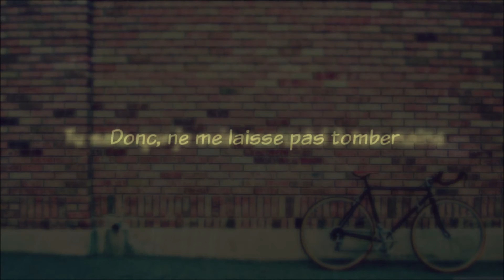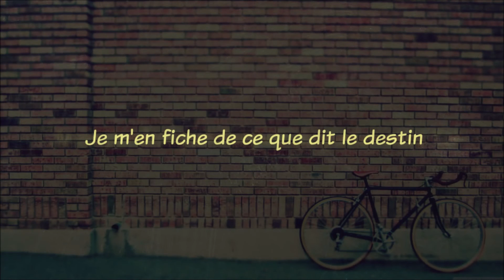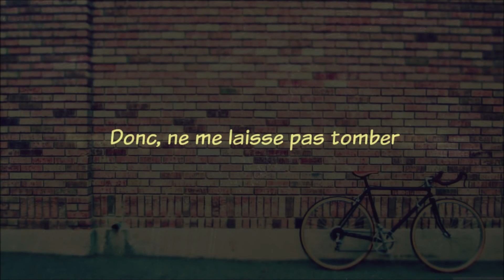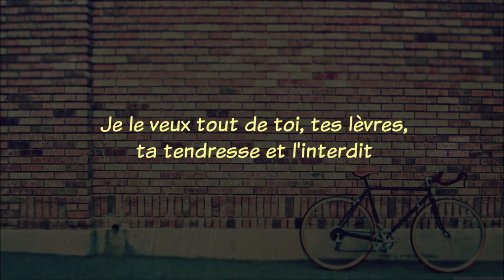Carlos Baute Ft. Marta Sanchez - Colgando en tus manos (Traduction)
Accroché à tes mains (traduction demandée).
Bonne écoute !